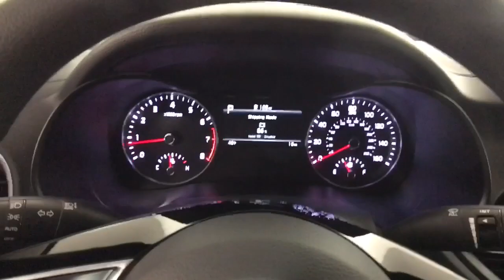2023 Kia Forte Albany, Schenectady, Colonie, Troy, Glens Falls, NY K23F1716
Fire Orange New 2023 Kia Forte LXS available in Albany, New York at Destination Kia. Servicing the Schenectady, Colonie, Troy, Glens Falls, NY area.

Destination Kia
760 Central Ave